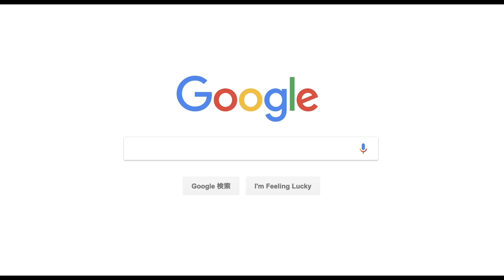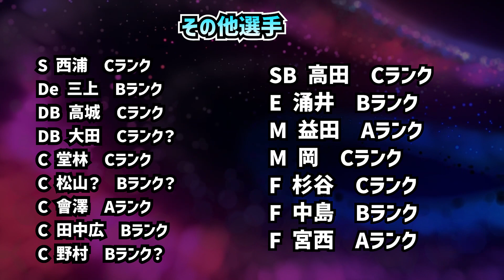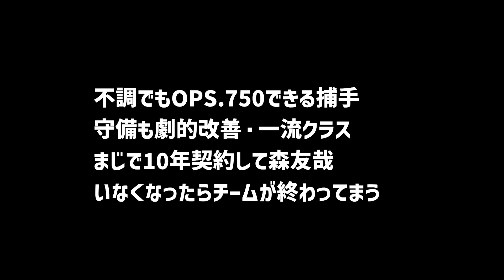【大豊作】2022年、FA権を取得する選手一覧！！！！！！！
撮影9/1(木)
編集9/2(金)

2021年のFA移籍は又吉のみ。
戦力的に大きく変えるFA補強だが近年はやや減っている印象もある。
今年はどういう選手が市場に出る可能性があるか？

(島本について忘れたンゴねえ)